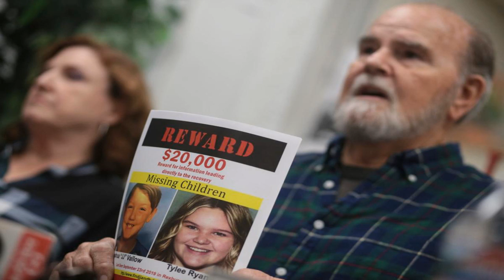Lori Vallow, mom of missing Idaho kids, reportedly declared herself a god sent to prepare world fo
HONOLULU  — Family members used to describe  Lori Vallow  as an attentive mother who had her kids’ best interests at heart.